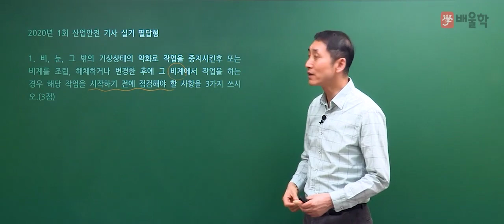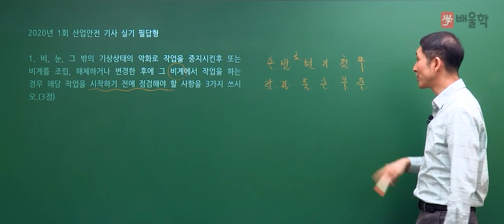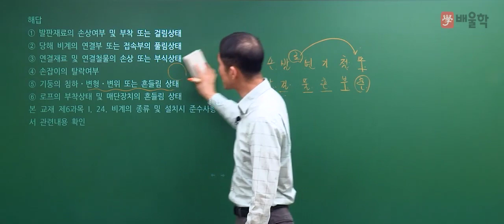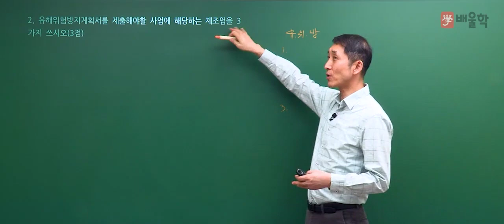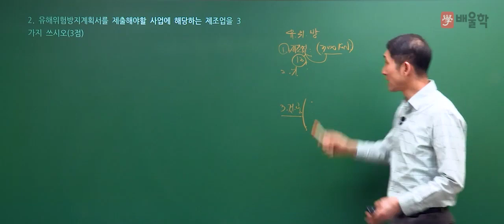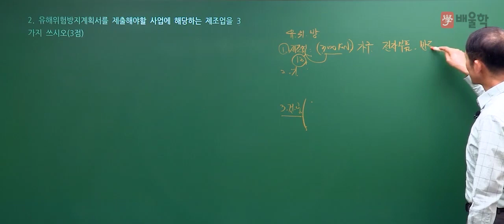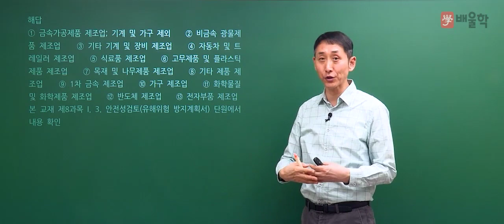[산업안전기사 실기] 2020년 1회 실기 기출 풀이 1 - 김용원 교수님